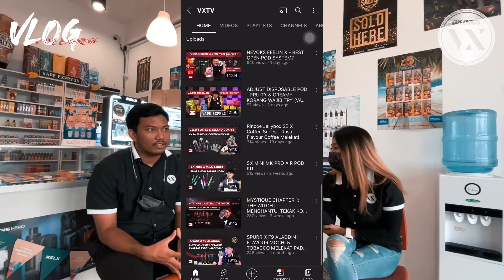VLOG #02 - VAPE EXPRESS TG MINYAK & SG UDANG INTRODUCTION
Jom mengenali staf-staf kami serta lokasi di branch Tanjung Minyak & Sungai Udang Melaka